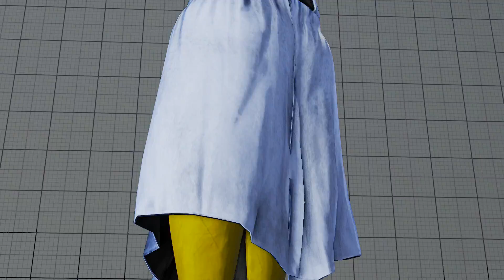SFV~ M.Bison (TampaBison) vs. Akuma (xHBKENx) HD 8